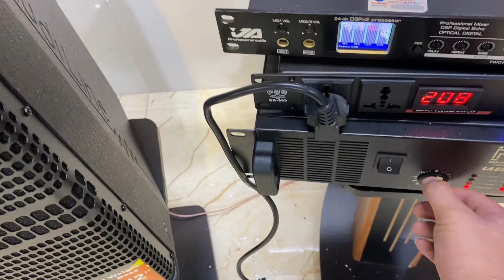Loa full 30 712c cho a bắc-HD